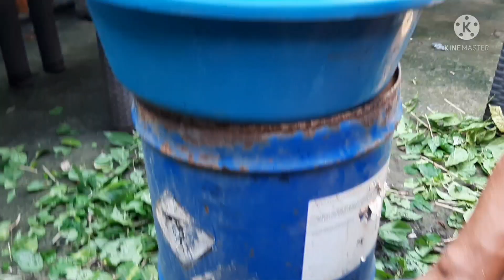Trimming, Defoliatting and Repotting my Variegated Hibiscus.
Variegated Hibiscus
Please watch my variegated hibiscus training roots and branches.